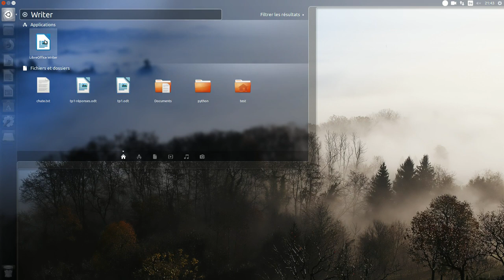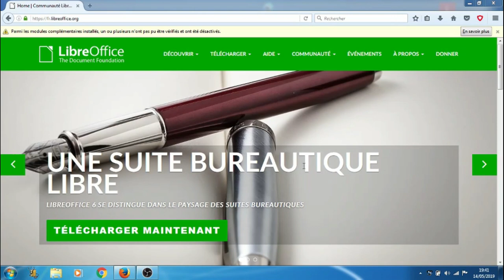Un dépliant de communication avec LibreOffice Writer #2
Démarrer LibreOffice Writer sous Ubuntu ou sous Windows